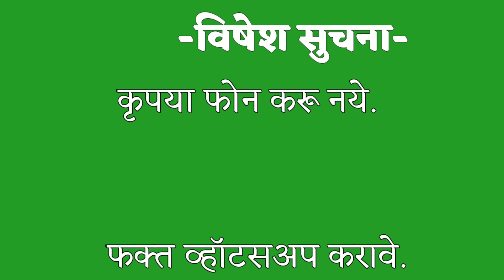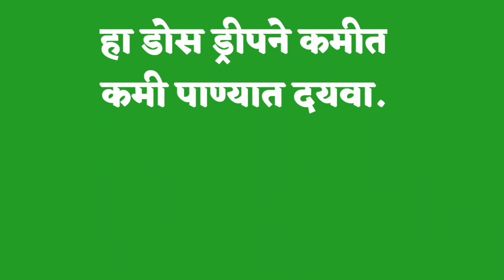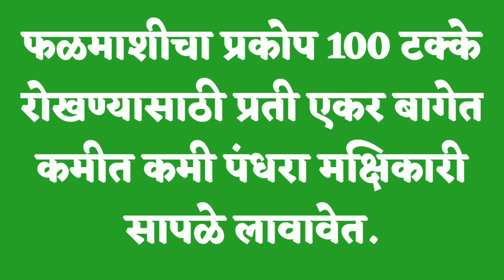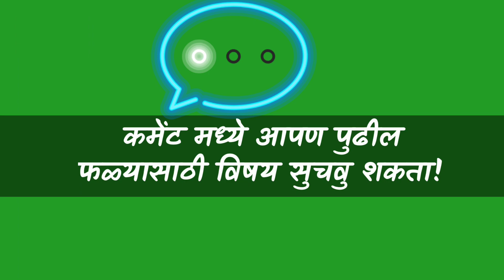द्राक्षातील क्रॅकिंग वर उपाय